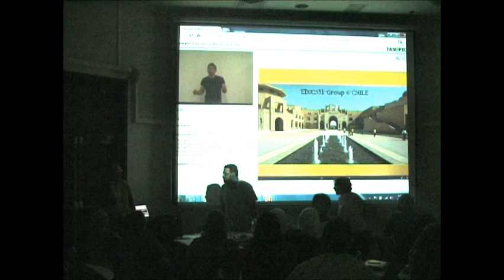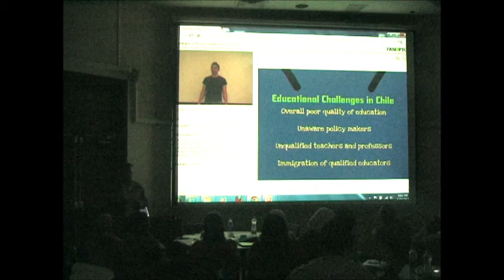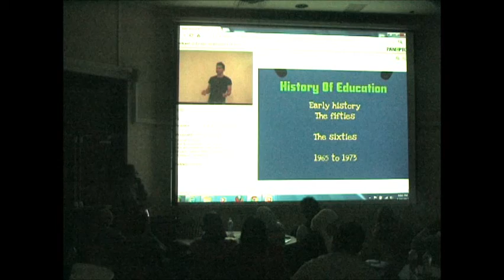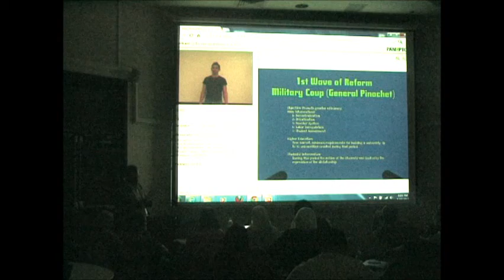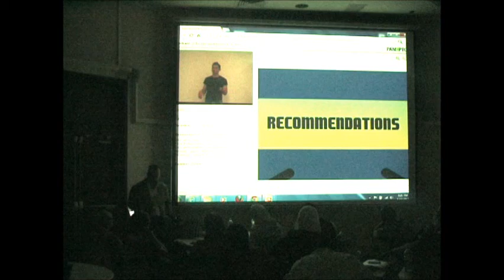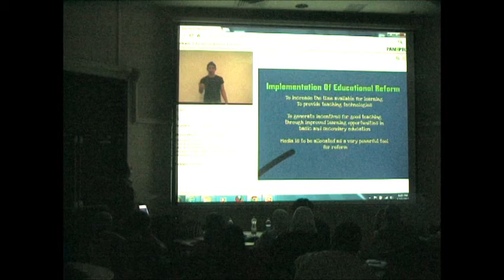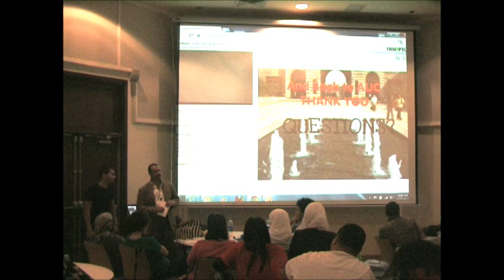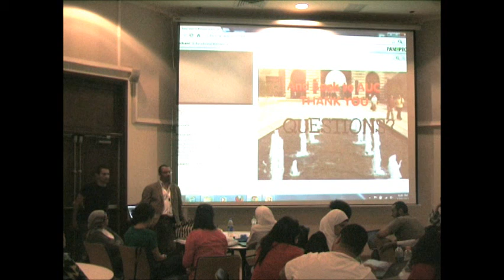EDUC531-Educational Reform in Chile-Final Presentation-2013-05-19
This is the work of a great group of individuals.
Chris - Noha - Rana - Randa - Shaimaa - Shereen - Me
The Professor actually believed that Chris was presenting live from another location :)